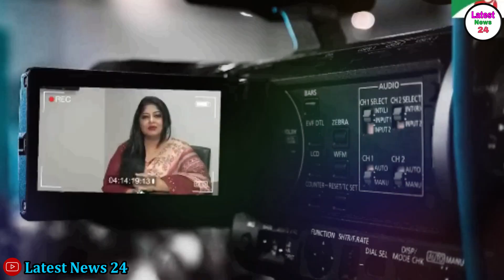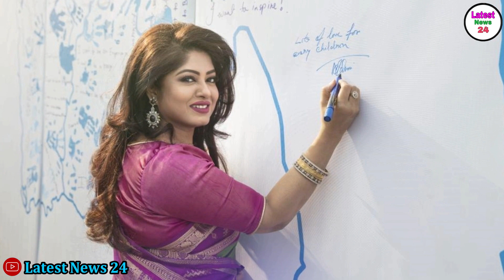ইন্না-লিল্লাহ ! সবাইকে কাঁদিয়ে চলে গেলেন চিত্র নায়িকা মৌসুমী ! কেঁদে কেঁদে একি বললেন অপু বিশ্বাস !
ইন্না-লিল্লাহ ! সবাইকে কাঁদিয়ে চলে গেলেন চিত্র নায়িকা মৌসুমী ! কেঁদে কেঁদে একি বললেন অপু বিশ্বাস !! BD News

⏩ বাংলায় মতামত :
✔ ভিডিওটি আপনাদের কি রকম লাগলো তা COMMENT -এ জানান । আমরা সমস্ত  COMMENT গুরুত্বসহকারে পড়ি এবং যথাসম্ভব তাড়াতাড়ি তাদের উত্তর দিই ।